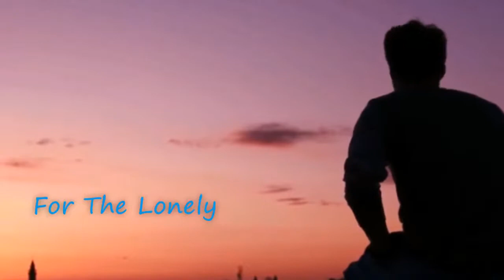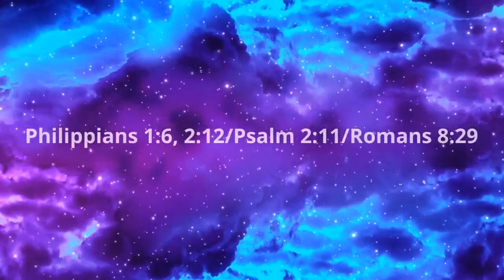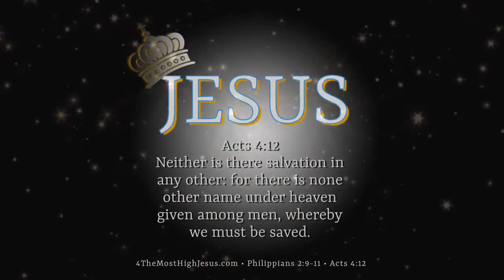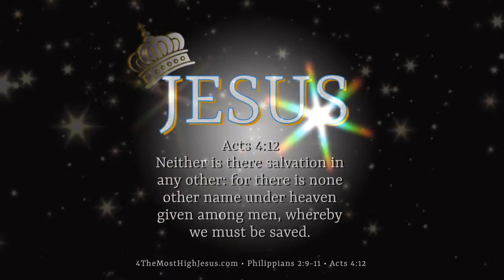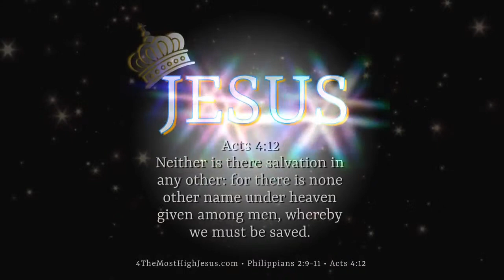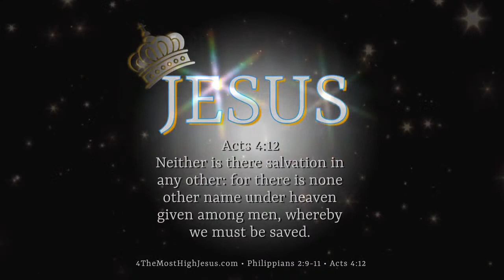For The Lonely #76 - Psychic Attacks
Late Night with Lisa & Friends - Trivia -  I Repent! - "Cast not your pearls" - Hellywood "Actors & Actresses"

Isa 42:8 LXXE

I am the Lord God: that is my name: I will not give my glory to another, nor my praises to graven images.

Who is The Lord? JESUS CHRIST IS LORD!
Philippians 2:9-11

2 Corinthians 4:7-12
[7]But we have this treasure in earthen vessels, that the excellency of the power may be of God, and not of us.
[8]We are troubled on every side, yet not distressed; we are perplexed, but not in despair;
[9]Persecuted, but not forsaken; cast down, but not destroyed;
[10]Always bearing about in the body the dying of the Lord Jesus, that the life also of Jesus might be made manifest in our body.
[11]For we which live are alway delivered unto death for Jesus' sake, that the life also of Jesus might be made manifest in our mortal flesh.
[12]So then death worketh in us, but life in you.

2 Corinthians 4:13-18
[13]We having the same spirit of faith, according as it is written, I believed, and therefore have I spoken; we also believe, and therefore speak;
[14]Knowing that he which raised up the Lord Jesus shall raise up us also by Jesus, and shall present us with you.
[15]For all things are for your sakes, that the abundant grace might through the thanksgiving of many redound to the glory of God.
[16]For which cause we faint not; but though our outward man perish, yet the inward man is renewed day by day.
[17]For our light affliction, which is but for a moment, worketh for us a far more exceeding and eternal weight of glory;

Be Aware:Be Aware:

Kabbalah Secrets Christians Need to Know: An In Depth Study of the Kosher Pig and the Gods of Jewish Mysticism - ( false names exposed and the plan to bring kabbalistic teachings into the church)

THE NAMES OF GOD AND OF CHRIST IN THE SYNCRETIC RENAISSANCE: MYSTICAL, MAGICAL AND VISUAL WORDS IN CHRISTIAN KABBALAH.

The Gospel Message
Presented by: Jordan Tyler

License
Reuse allowed without music*

Janny Grein ~ The Only One [HQ] Anthology Collection
From The Anthology Collection 1993; Disc 1, track 11 [FREE INDEED 1976 ALBUM] [love Matthew Ward at 2:31] From the original vinyl album: Free Indeed Release Date: 1-Jan-1976 Label: Sparrow; Release #: SPR-1005 Musician Credits: Janny Grine: Vocals, Guitar, Songwriter Billy Ray Hearn: Producer Larry Muhoberac: Keyboards, Arrangements Bill Maxwell: Drums John Talbot: Guitar Dean Parks: Guitar Joe Osborn: Bass Dennis Parker: Bass Terry Talbot: Vocals Nelly Ward: Vocals Matthew Ward: Vocals Jay Lewis: Recording Engineer, Remix Engineer Jonathan Brown: Recording Engineer Bill Grein: Songwriter, Photography, Art Direction *Notes Recorded at United Western Recorders, Los Angeles, CA

YouTube Music Libray Songs

Song
Kiss the Sky
Artist
Aakash Gandhi
Album

4TheMostHighJesus
Renee Roland
Fitz Houston
Angel Martin
John MacArthur
Paul Washer
John Piper
Francis Chan
Ray Comfort
Kirk Camron
James White
Ralph Yankee Arnold
Barry Scarborough
Robert Breaker
Allen Parr
Revivalists for Christ - Jordan Tyler
Days of Noah
Unplugem
2 Strong
Mrs. Mustardseed

Music in this video also from YouTube Music Library

Photo: By: Ben White - Unsplash - No attribution required